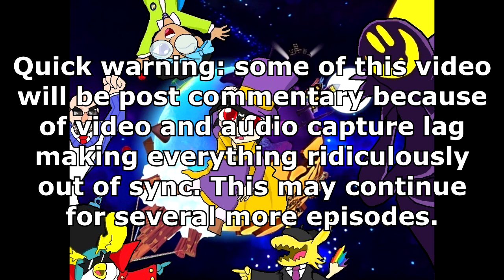A Hat in Time Part 18: The Dangers of Mountaineering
The thumbnail is lying to you, we only GET to The Birdhouse this Episode, we don't explore it yet.